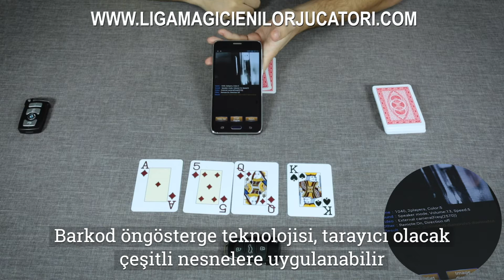Nasıl Yapılır Bilirsin Opponent's El at Omaha 4 veya 5 Predictor ile